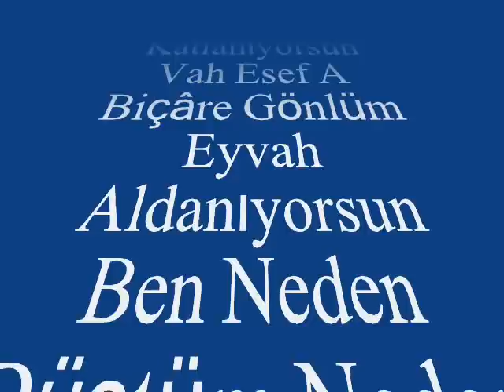Kemal CANER-Mahsun Gönül Hey Hat (HÜZZAM)R.G. (KEMAN TAKSİMLİ)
SOLİST:
* KEMAL CANER *
VİDEOYU YAPAN
*RECEP GAYRETLİ*
GÜFTE:
BESTE: KANÛNÎ BÜLBÜLÎ SÂLİH
USUL: CURCUNA
MAKAM: HÜZZAM
KEMAL CABA'NIN KEMAN TAKSİMİNİ TAKÎBEN
Mahzun Gönül Hey Hat Şâd Olacak Mı Sanıyorsun
Vah Esef A Biçâre Gönlüm Eyvah Aldanıyorsun
Bu Kadar Cevr-ü Cefâ Ya Bilerek Katlanıyorsun
Ben Neden Düştüm Neden Bilmem Böyle Bir Ateş Pâreye